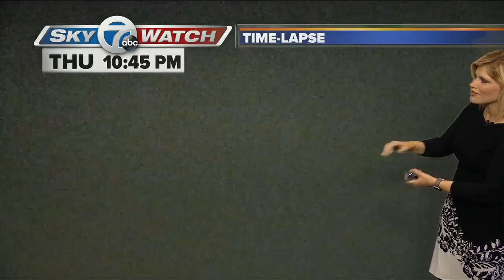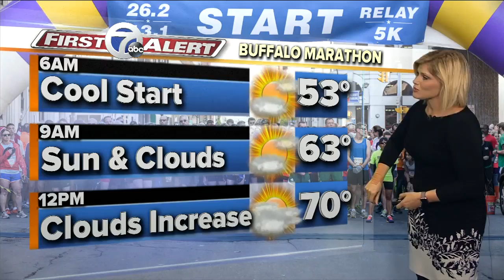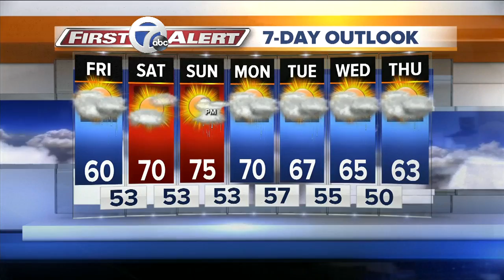7 First Alert Forecast for 7EWN at Noon 052617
FRIDAY: Limited sunshine and breezy with a few showers. High: 60.  SATURDAY: Partly sunny & seasonable. High: 70.  SUNDAY: Partly sunny, but rain rolls in through the afternoon. High: 75.  MEMORIAL DAY:  Mostly cloudy.  Mild in the upper 60s to near 70 with scattered showers.